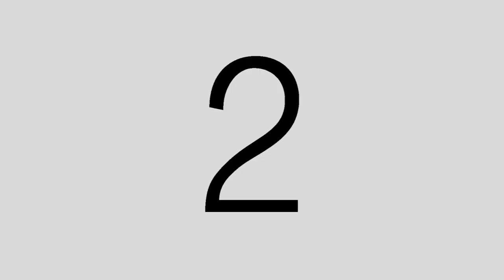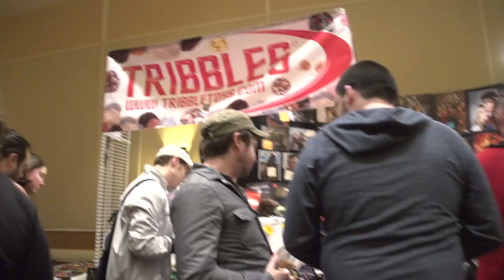Star Trek Convention 2015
Join hosts, Connie Jo Sechrist and Eddie Hazzard for an exciting time at the 2015 Star Trek Convention in Burlingame Ca. With interviews with Garrett Wang, Robert Picardo, Michael Dorn, Chase Masterson and more..